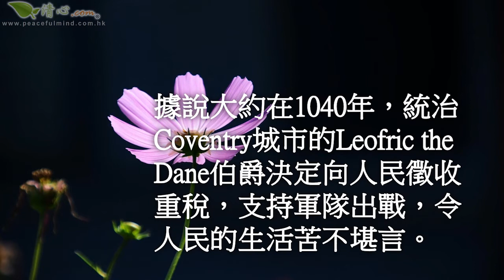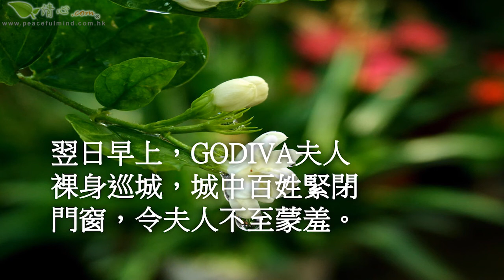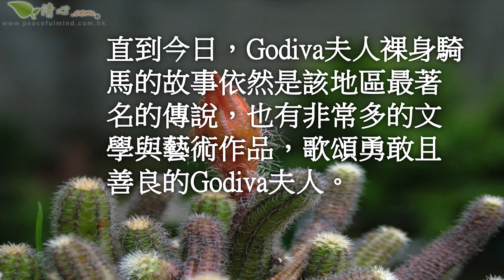Godiva巧克力背後的傳奇故事